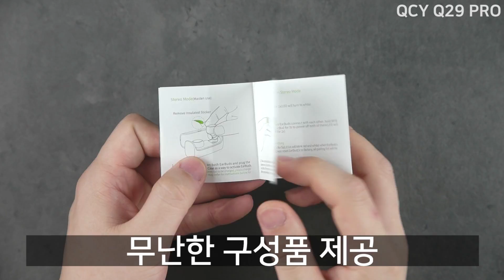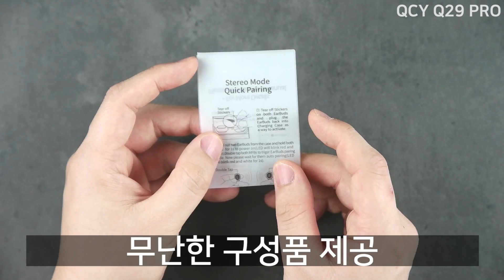대륙의 코드리스 이어폰! QCY Q29 PRO 리뷰!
특징 : 편리한 코드리스 블루투스 이어폰, 완전 충전으로 2.5시간 재생, 충전 케이스로 3~4시간 연장가능, 중간 중간에 약간의 끊어짐이 발생

가격 : 30,565원(9월 11일 기준)

- 이 영상은 제품을 무상으로 지원받아서 작성되었습니다.